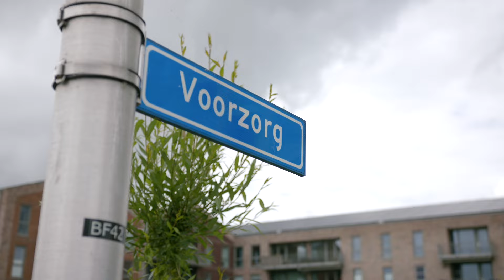Klimaatrobuuste leefomgeving: wat vinden bewoners daar eigenlijk van? | Westergouwe & Achterhoek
Hoe bouwen we nieuwe woningen toekomstbestendig? Hoe zorgen we ervoor dat de gevolgen van extreem weer goed kunnen worden opgevangen? En hoe combineren we deze uitdaging met andere opgaven zoals de landbouwtransitie, energietransitie en bereikbaarheid?

Het huidige (demissionaire) kabinet zette in het regeerakkoord dat water en bodem sturend moesten worden voor ruimtelijke plannen. Dat blijkt in de praktijk wel op uitvoeringsproblemen te stuiten.

Maar wat vinden bewoners eigenlijk van de rol van water en bodem? We gingen langs bij Landgoed ’t Medler in de Achterhoek en woonwijk Westergouwe in Gouda.